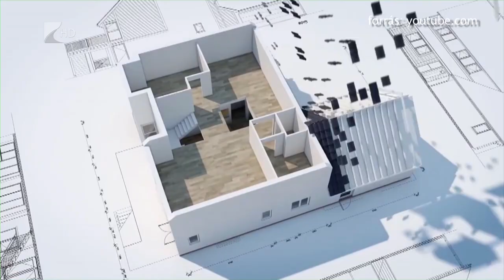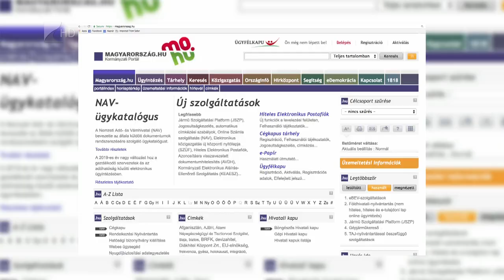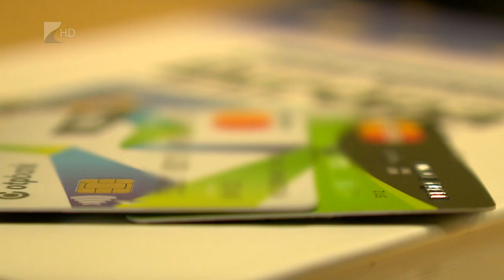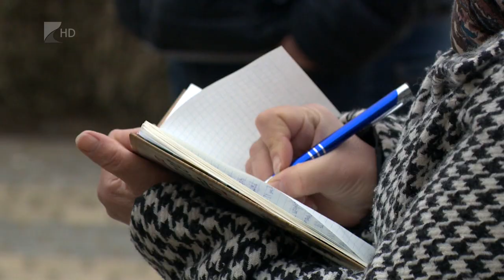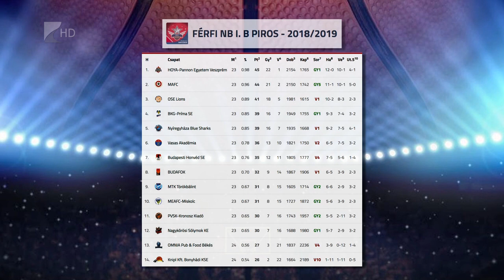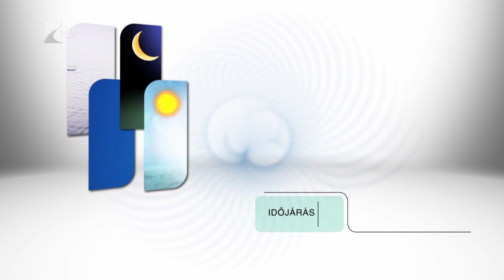Híradó 2019.03.11. - Kölcsey Tv